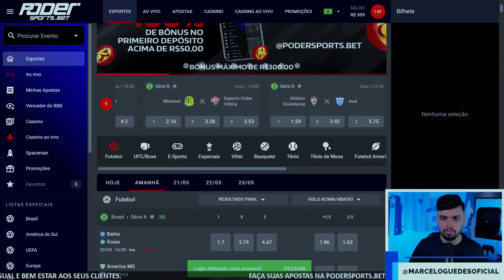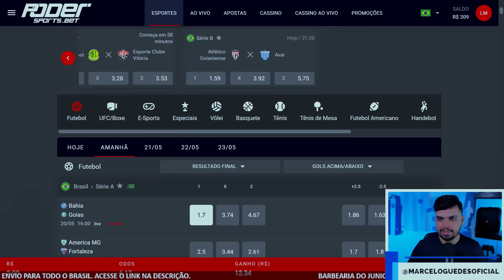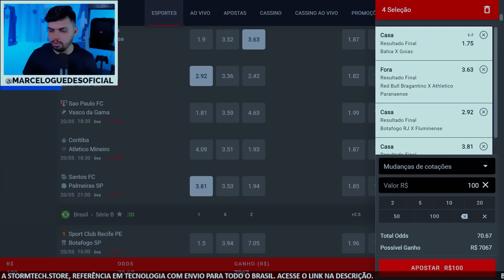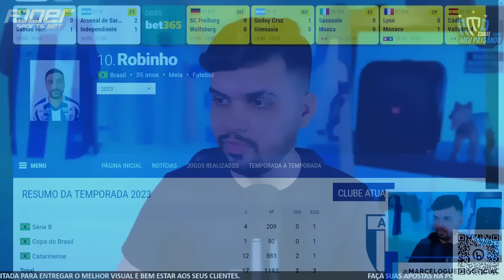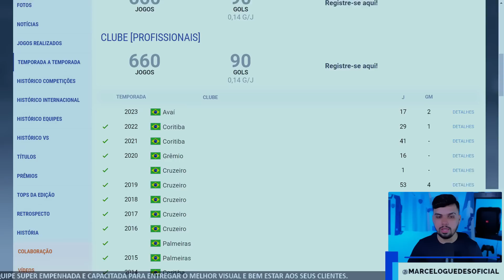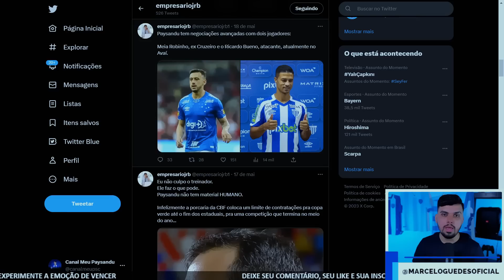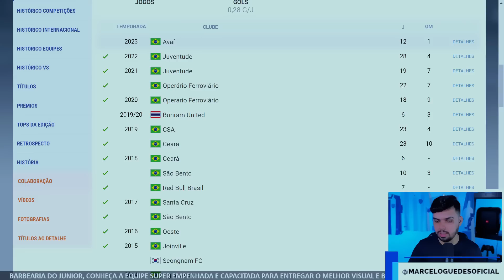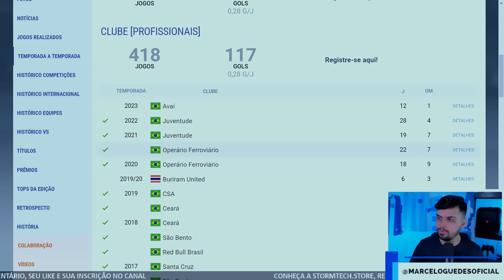🔥REFORÇOS CHEGANDO🔥MEIA E ATACANTE REFORÇARÃO O PAPÃO NA SÉRIE C !?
Assuntos do vídeo:
➡️ Reforços do Paysandu
➡️ Meia Robinho
➡️ Atacante Ricardo Bueno
➡️ Chances de virem para o Paysandu
➡️ Opinião própria sobre as contratações

➡️ Meu outro canal de futebol @central_futnews